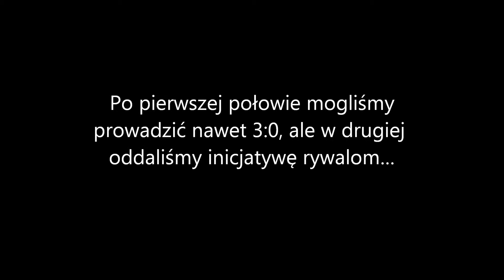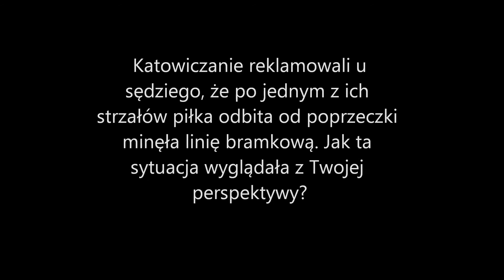Marcin Nowacki po meczu z GKS em